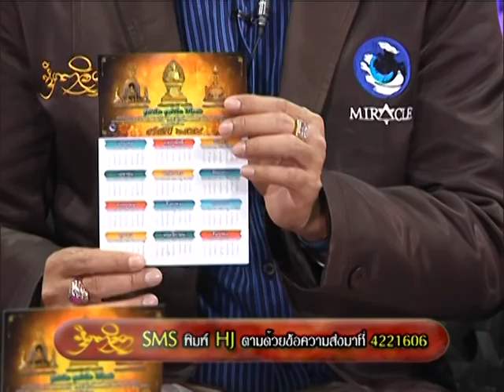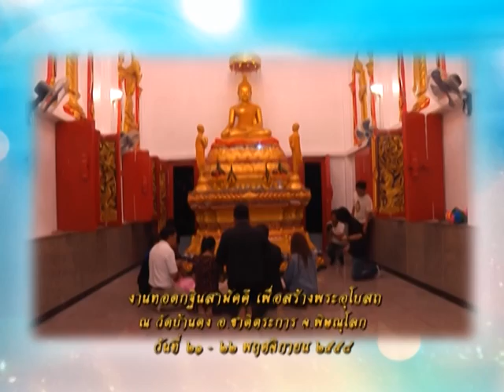รายการหัตถจิต | 01/01/59 | EP 2/4